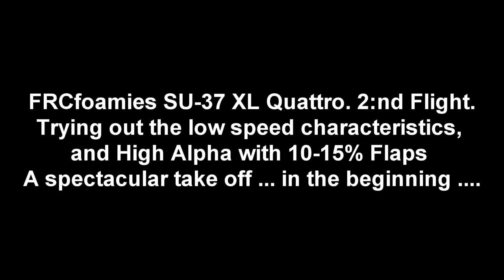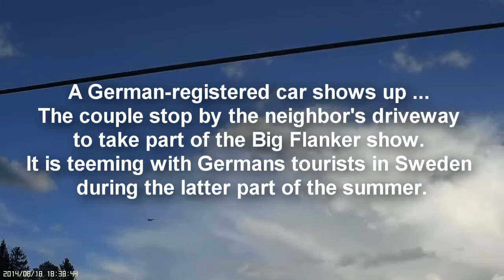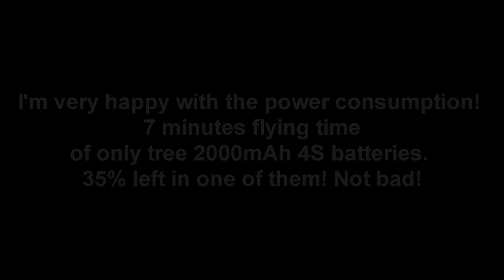Su-37 XL Quattro 2 nd Flight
The tests continues, to get some sense of its limits.
Su-37 MkII at FRCfoamies